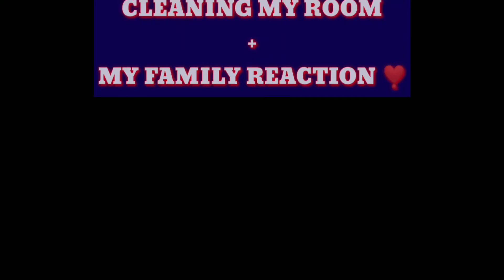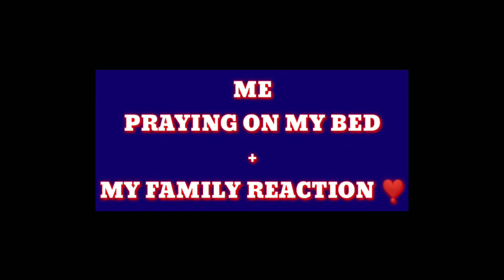ME & MY FAMILY REACTION 😆 It's so enjoying ❣️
When I did something.
That I have never done before. 😆
This is how...
My family reaction 😆
Let's enjoy the video guys ❣️